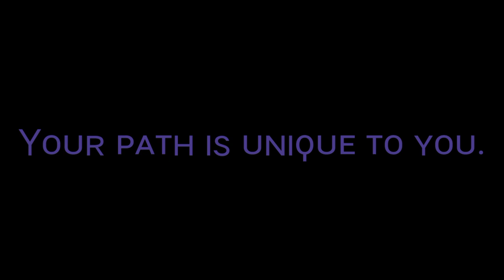Dᴏɴ'ᴛ Cᴏᴍᴘᴀʀᴇ | APJ Aʙᴅᴜʟ Kᴀʟᴀᴍ | Nᴏ Cᴏᴘʏʀɪɢʜᴛ | Tʀᴜᴛʜs Oғ Rᴇᴀʟ Lɪғᴇ | Mᴏᴛɪᴠᴀᴛɪᴏɴᴀʟ Vɪᴅᴇᴏ